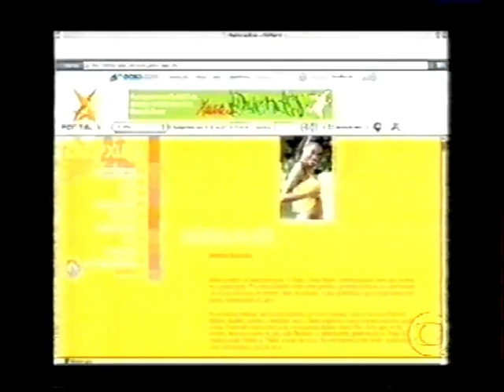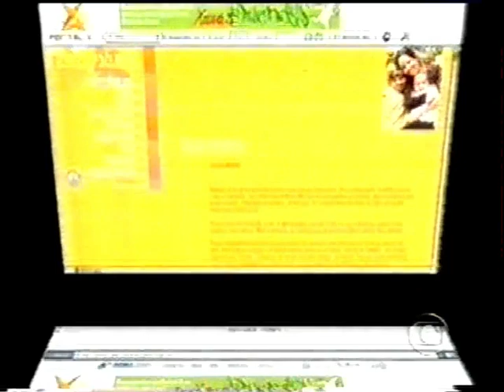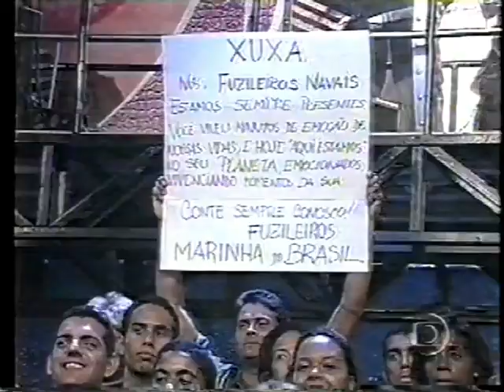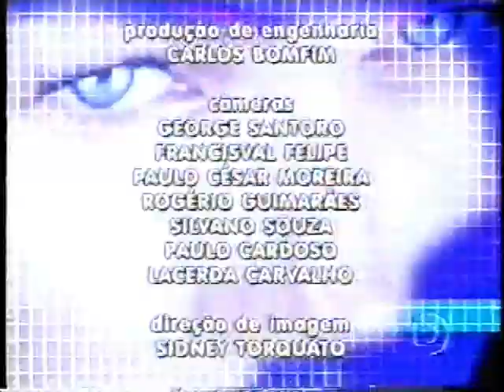Planeta Xuxa | 07/04/2002 Estreia (COMPLETO)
A sexta e última temporada, como foi marcado também o último ano de parceria entre Xuxa e Marlene Mattos, foi a temporada mais curta do programa indo do dia 7 de abril e terminando 28 de julho de 2002 quando a emissora e a apresentadora em comum acordo decidiram cancelar o programa. O cenário desta fase foi mais amplo e remetia a uma discoteca. Com 70m2 a mais, o espaço foi coberto por espelhos e metais, produzindo efeitos de iluminação. As imagens de Xuxa, que marcavam os cenários anteriores, continuavam em cena, mas foram alteradas. Outra alteração foi o espaço ocupado pelos DJs, que se foi separado do público, acima das arquibancadas, abrindo maior espaço para os números musicais. Xuxa surge novamente de uma escada, mas agora em formato de espiral, saindo da bola.

A música-tema desta temporada foi "Conta Comigo" e em alguns programas com "Giro do Planeta". Na abertura, Xuxa sai de um helicóptero ao lado de seguranças para realizar uma transformação radical. O quadro "Intimidade", foi mantido e no primeiro programa a apresentadora recebeu a atriz Solange Couto e os novos quadros "Entre Amigos" e "Espertos do Planeta" foram adicionados. Esta fase também acolheu dois novos integrantes,no grupo dos Papaquitos, o Escorpião (Rafael) e o Ariano (Marcelo).